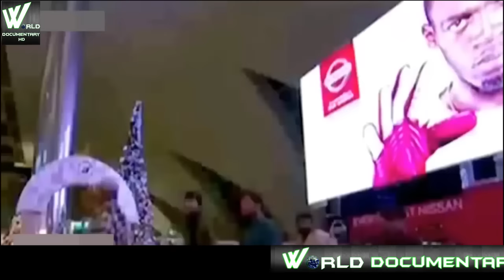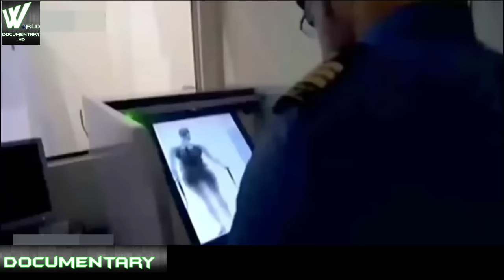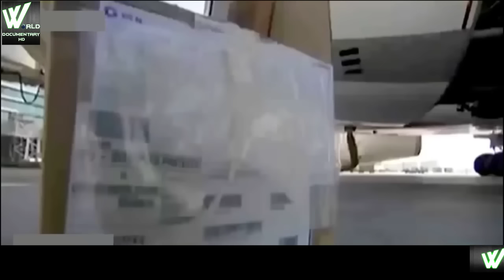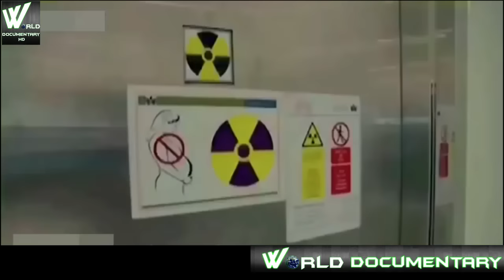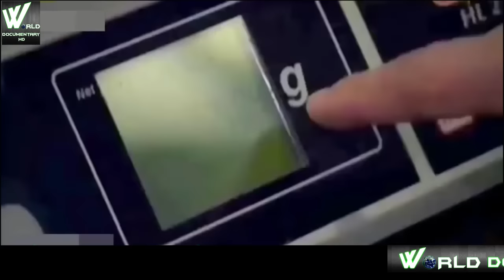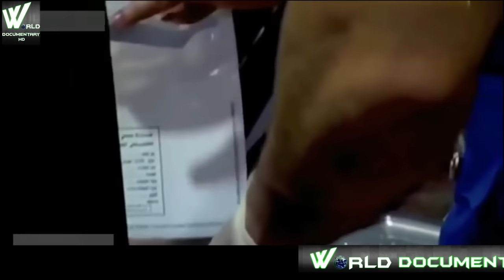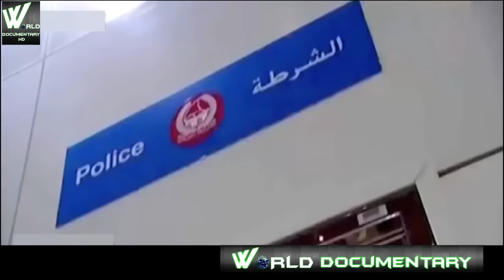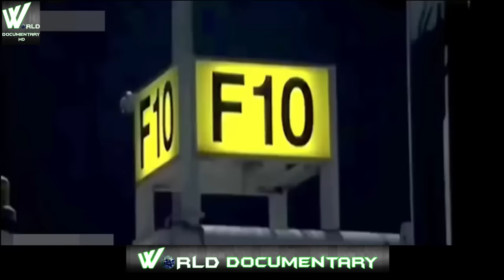दुनियाका सबसे सक्त हवाई अड्डा इनकी नजरोंसे आप बच नही सकते | Dubai Air Port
दुनिया सबसे सक्त हवाई अड्डा  इनकी नजरोंसे आप बच नही सकते  | Dubai Air Port |

Dubai International Airport (IATA: DXB, ICAO: OMDB) (Arabic: مطار دبي الدولي‎‎) is the primary airport serving Dubai, United Arab Emirates and is the world's busiest airport by international passenger traffic. It is also the 3rd busiest airport in the world by passenger traffic, the 6th busiest cargo airport in world,the busiest airport for Airbus A380 and Boeing 777 movements, and the busiest airport in the world operating with only two runways. In 2016, DXB handled 83.6 million passengers, 2.59 million tonnes of cargo and registered 418,220 aircraft movements.

Dubai International is situated in the Al Garhoud district, 2.5 nautical miles (4.6 km; 2.9 mi) east of Dubai and spread over an area of 2,900 hectares (7,200 acres) of land.[9] The airport is operated by the Dubai Airports Company and is the home base of Dubai's international airlines, Emirates and flydubai. The Emirates hub is the largest airline hub in the Middle East; Emirates handles around 65% of all passenger traffic and accounts for approximately 42% of all aircraft movements at the airport.Dubai Airport is also the base for low-cost carrier flydubai which handles 11.6% of passenger traffic and 25% of aircraft movements at DXB.The airport consists of three terminals and has a total capacity of 90 million passengers annually. Terminal 3 is the second largest building in the world by floor space and the largest airport terminal in the world. As of January 2016, there are over 7,700 weekly flights operated by 140 airlines to over 270 destinations across all six inhabited continents.
Dubai International is an important contributor to the Dubai economy, as it employs approximately 90,000 people, indirectly supports over 400,000 jobs and contributes over US$26.7 billion to the economy, which represents around 27 per cent of Dubai’s GDP and 21% of the employment in Dubai It is predicted that by 2020, the economic contribution of Dubai’s aviation sector will rise to 37.5% of the city's GDP and by 2030, the economic impact of aviation is projected to grow to $88.1 billion and support 1.95 million jobs in Dubai or 44.7% of the GDP and 35.1% of the total employment